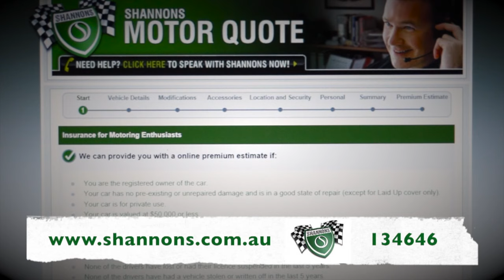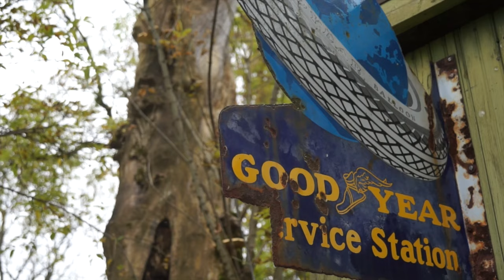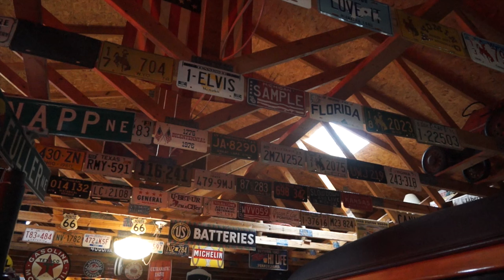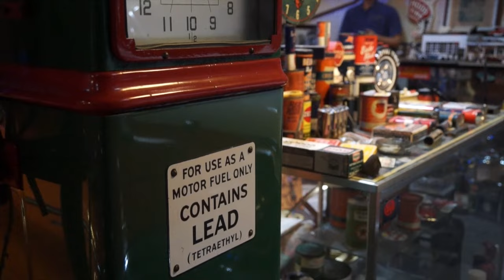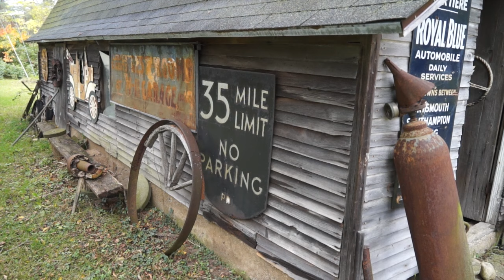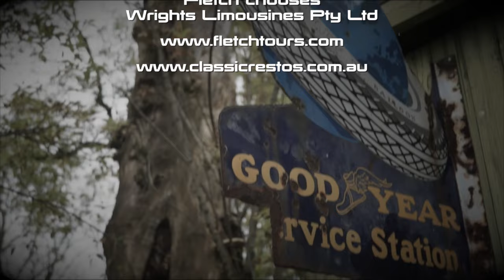USA, Wes the Lincoln Collector: Classic Restos Series 32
Fletch's return to the USA continues with a stop over in Grand Rapids, Michigan to catch up with a spritely gentleman of 92 years and his collection of cars & classic Americana memorabilia. Wes talks about his life and cars, 45 years running the local gas station and how it has always been filled with cars and in fact anything automotive, at one point he owned 100 cars and today he still has 35. Wes provided us with the quote for the day 'Happiness is a full tank of gas'.

Wes picks out just three vehicles from his collection, all in original unrestored condition. First up a 1970 Lincoln Mark 3, a 1954 Lincoln Capri, a 1954 Ford Pick Up and Fletch's choice from the collection a 1964 Buick Le Sabre.